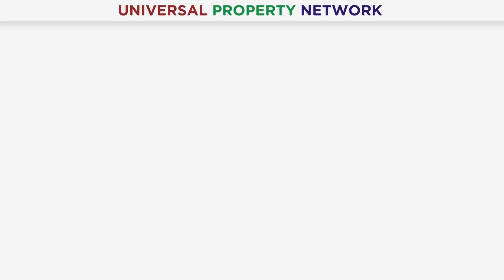Lahore Smart City Current market situation | Huge Profitable Investment | Important Information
Lahore Smart City Current market situation in May 2023 with our informative video. Join us on a live site visit, where we showcase the latest updates and development progress of this prestigious project. Discover the stunning infrastructure, modern amenities, and captivating views that Lahore Smart City has to offer. Whether you're an investor, prospective resident, or simply curious, our comprehensive coverage provides valuable insights into this thriving community. Stay informed and don't miss out on this exclusive opportunity to witness the growth and potential of Lahore Smart City.

Mr. Faran Ahmad